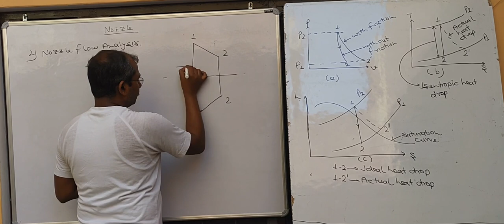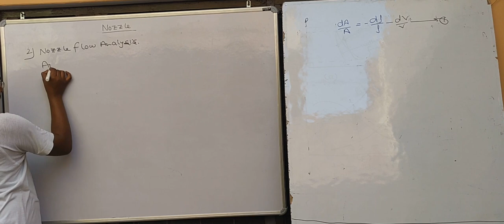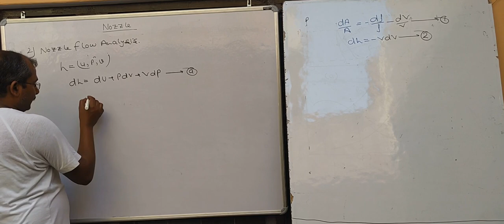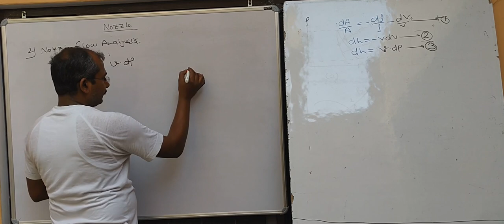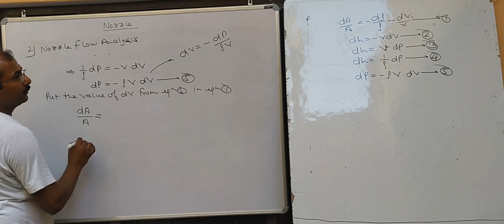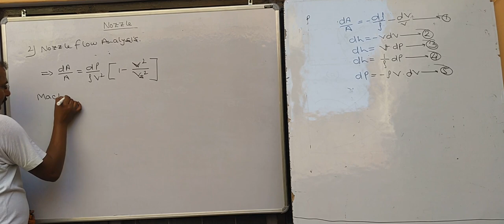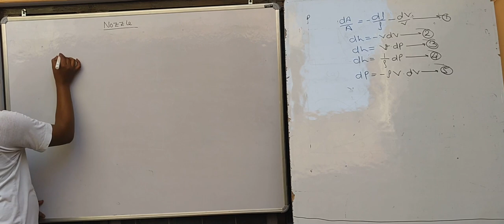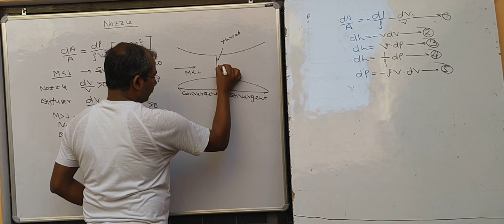Nozzle Part 3: Subsonic and Supersonic Nozzle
In this video we explain the Subsonic, Supersonic and nature of Nozzle.